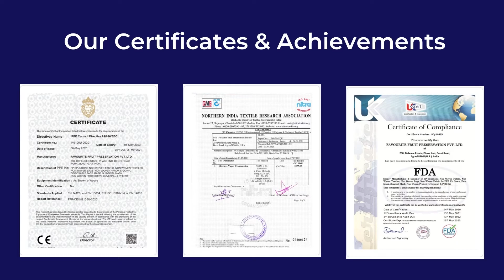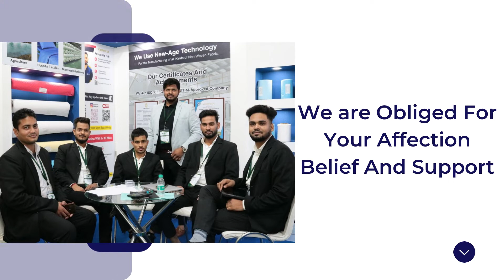Happy New Year|Favourite Fab 2021 A Company Year Review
Our New Branches
We have spread our new branches & offices in this year for the
convenient of our customers.
Annual Tree Plantation
An initiative to less Global Warming, our team planted trees.
New Stars in our Team
We recruited new compatible employees who gave strong support to
our organization.
Ours Become a Partner Program
With this program, we started joining enthusiastic traders as our
partner.
Our New Technologies & Soft wares
We adopted cloud-based technology, which made our technology more
customers friendly & fast.
Our New Products
We added PE breathable film & Breathable fabric as our Top & New
Product.
Non-Woven Tech Asia
This was the first time, we presented our products to our Customers at
Tech Asia. Around 800 customers, came & got their best price.
It was very Golden Opportunity & Platform.